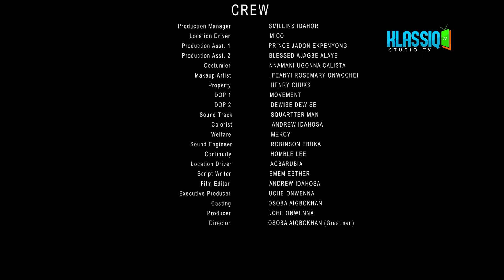The Scandalous History of Happiness (and unhappiness)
Watch loads of Nigerian and American movie trailers, Nigerian movie clips & American teasers featuring your favorite Nollywood and Hollywood actors on the Trending NollywoodTV and HollywoodTv YouTube channel.